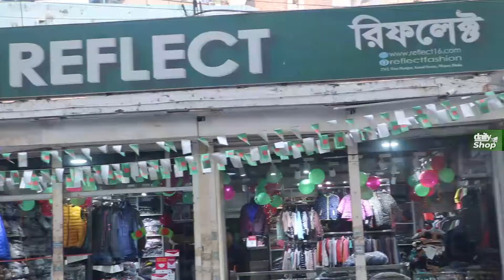সবচেয়ে কম দামে USA ড্রেস কালেকশন,গ্যারান্টি সহ ব্রান্ডের বিদেশি জ্যাকেট |100 % Export Winter Item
দোকানের ঠিকানা

দোকান নম্বর : ২৭৪/২/পশ্চিম মনিপুর কামাল স্মরণী
( বারেক মোল্লার মোড় ) ৬০ ফিট রোড , মিরপুর ০২
ঢাকা , ১২১৬

Store address

Shop No: 252/4/2 West Manipur, Mollapara
(Barek Mollah Junction) 60 Feet Road, Mirpur 02
Dhaka, 1216

আপনার দোকান বা ব্যবসা প্রতিষ্ঠানের
প্রচারের জন্য যোগাযোগ করুন
তানভীরঃ ০১৭৮৫০৩১৮১১